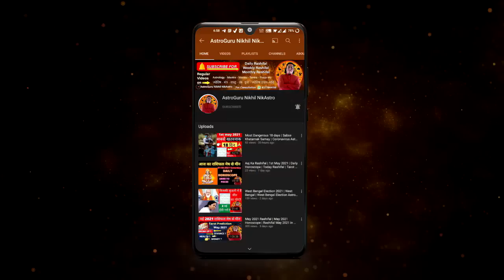Aaj Ka Rashifal 10 January 2023 Rashifal Aaj Ka Love Rashifal Today Horoscope Dainik Rashifal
CONTENTS -
rashifal Rashifal aaj ka rashifal today Rashifal 2023 Mesh Rashi vrishabh Rashi Mithun Rashi kark Rashi Singh Rashi Kanya Rashi tula rashi vrishchik Rashi Dhanu Rashi Makar Rashi Kumbh Rashi Meen Rashi Aries Taurus Gemini cancer Leo Virgo Scorpio Sagittarius Capricorn Aquarius Pisces January rashifal January 2023 rashifal January 2023 horoscope daily Rashifal in Hindi aaj ka horoscope aaj ki Bhavishyavani in Hindi aaj ka panchang in Hindi Hindi mein rashifal Hindi Rashifal Dainik Rashifal in Hindi aaj ka Jyotish upay Jyotish learn astrology in Hindi best astrologer in India

Topics covered
- 10 January 2023 rashifal
- 10 January 2023 Aaj Ka Rashifal
- 10 January 2023 aaj ka Panchang
- 10 January 2023 daily horoscope
- 10 January 2023 love rashifal
- 10 January 2023 aaj ka love rashifal
- 10 January 2023
- daily astrology
- Jyotish upay
- Jyotish
-daily Rashifal January 2023
- daily horoscope in Hindi
- horoscope today
- rashifal today

time stamps
00:00 - intro
00:23 - 10 January 2023 rashifal
00:50 - panchang
01:49 - Aries |  Mesh Rashi
03:11 - Taurus |  vrishabh Rashi
04:36 - Gemini |  Mithun Rashi
05:46 - cancer |  kark Rashi
07:26 - Leo |  Simha Rashi
09:00 - Virgo |  Kanya Rashi
10:31 - Libra |  tula rashi
12:00 - Scorpio |  vrishchik Rashi
13:31 - Sagittarius |  Dhanu Rashi
15:08 - Capricorn |  Makar Rashi
16:49 -  Aquarius |  Kumbh Rashi
18:11 -  Pisces |  meen
career rashifal
 business rashifal
 money/ wealth rashifal
 love rashifal
 study rashifal
 medical  astrology
 health rashifal